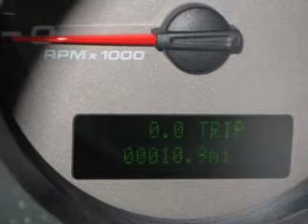2009 Ford Mustang in Vienna, VA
8201 Leesburg Pike
Vienna, VA 22182
2009 Ford Mustang
Manual Transmission
Exterior: Ebony
Mileage: 10